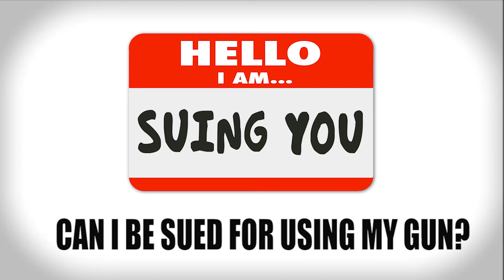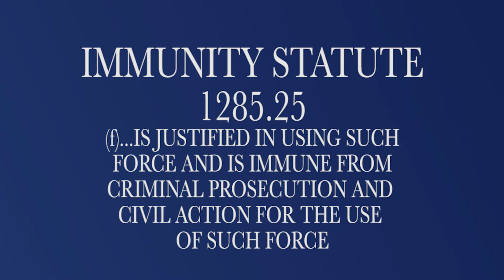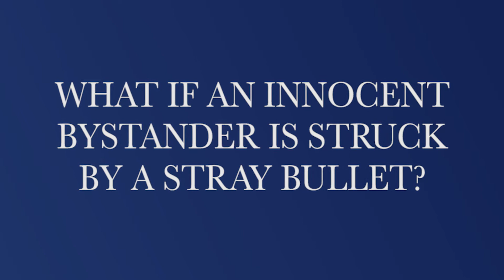Oklahoma Civil Immunity